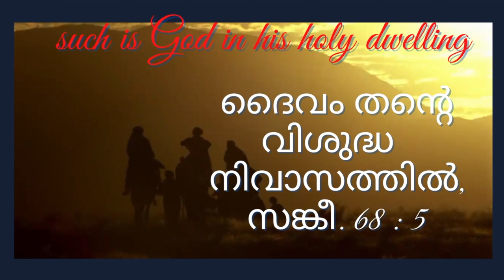അനാഥര്‍ക്കു പിതാവും: FrJoyThottanMCBS1stTabernacle